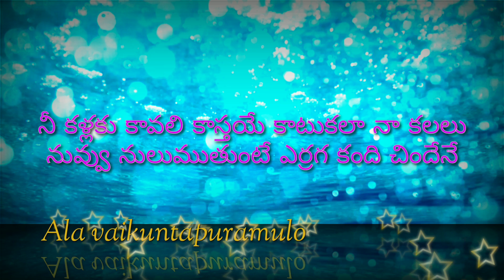నీ కాళ్లను 'పట్టుకుని వదలనన్నవి! చూడే నా కళ్లు !! Ala vaikuntapuramulo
Allu Arjun & Pujja Hegdhe Films of india